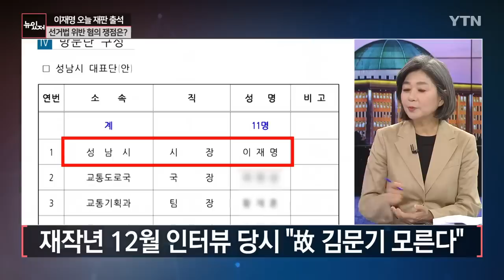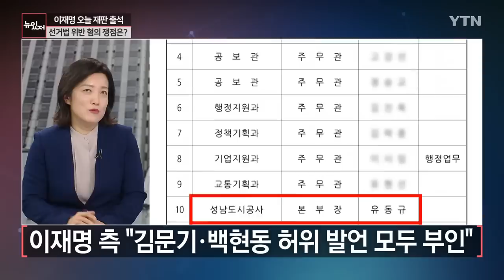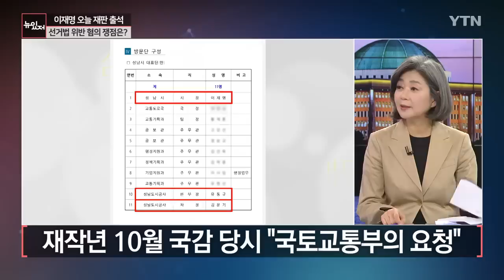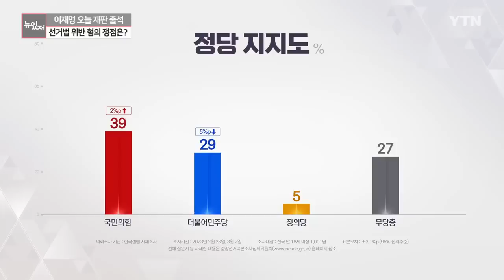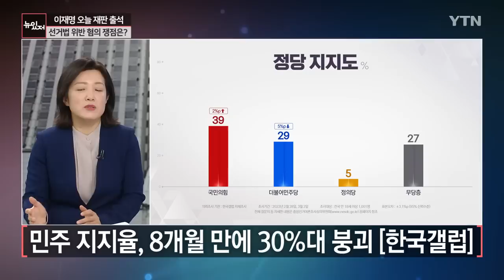[뉴있저] 이재명 '선거법 위반' 첫 재판 출석...향후 재판 전망은? / YTN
■ 진행 : 함형건 앵커
■ 출연 : 김 행 국민의힘 비대위원, 김효은 더불어민주당 전 상근부대변인

* 아래 텍스트는 실제 방송 내용과 차이가 있을 수 있으니 보다 정확한 내용은 방송으로 확인하시기 바랍니다. 인용 시 [YTN 뉴스가 있는 저녁] 명시해주시기 바랍니다.

[앵커]
오늘의 정치권 소식, 정치가 있는 저녁 '정가는'에서 김행 국민의힘 비대위원 그리고 김효은 더불어민주당 전 부대변인과 함께 짚어보겠습니다. 안녕하세요. 먼저 이재명 대표가 출석한 오늘 재판 소식부터 짚어보겠습니다. 오전에 이재명 대표가 법정에 출석할 때 모습을 보니까 이전에 검찰 출석할 때 모습과는 좀 달랐던 것 같습니다. 오전에 취재진들의 질문에 묵묵부답으로 답변을 하지 않고 들어갔었는데 오후에는 이재명 대표 발언 내용도 전해 왔습니다마는. 이런 모습 어떻게 보셨습니까?

[김행]
일단 지난번은 검찰에 소환된 것이지 않습니까? 검찰에 소환됐을 적에는 정치적 발언을 주로 하셨죠. 그리고 검찰 소환됐을 적에 하신 이런저런 발언들은 사실 법적 책임이 없습니다. 그런데 이번에는 검찰 소환이 아니고 법원 소환이거든요. 법원에 소환됐다는 것은 오늘 계속 묵비를 행사했다고 하는데 법원은 검찰 조사에서 거짓말을 해서 번복했었더라도 문제가 안 되지만 법원에서는 위증을 하면 바로 법정 구속도 가능합니다. 그래서 말씀 한마디, 한마디가 이제 함부로 하기는 굉장히 어렵죠. 그게 검찰 소환과 법원 출두하는 것의 큰 차이죠. 그러니까 어떤 말씀을 하시기 어려웠을 겁니다.

[앵커]
좀 더 조심스러워졌을 것이다. 앞으로 법원에 출석하는 장면을 좀 더 많이 보게 될 것 같은데 앞으로도 저런 기조로 가게 되는 건가요?

[김효은]
왜냐하면 이재명 대표에 가해지는 검찰의 일방적인 정치탄압에 대해서는 충분히 얘기를 했기 때문에 법정에서는 법리적으로 객관적으로 다투는 것이기 때문에 이재명 대표가 본인이 할 말은 하고 또 변호사를 통해서 적극적으로 법리적인 걸 방어하기 때문에 앞으로는 검찰에서와 법원은 당연히 서로 해 나가는 게 다르기 때문에 이렇게 갈 거고요.

오늘 허위사실 공표 혐의가 처음 다뤄졌는데. 이재명 대표 입장이 일관된 거죠. 김문기 처장을 아느냐 그래서 나는 잘 모른다. 하위 직원이어서 잘 몰랐다. 모르고 실제 많은 사람들이 일을 같이 하기 때문에 모른다고 얘기를 했고요. 오늘도 이재명 대표는 일관된 입장이었고. 그리고 변호인을 통해서 이 법리 다툼이 되는 거죠. 그러면 안다라는 것이 어떤 개념이냐, 그냥 내가 그 사람의 존재를 아는 것과 아니면 개인적인 친분이 있는 것과 이런 것의 안다를 어떻게 우리가 규정을 하고 이걸 가지고 법리적으로 다툴 것인가, 이게 쟁점이 될 것 같고요.

이재명 대표는 일관되게 그런 입장을 갖고 있고. 오늘 백현동과 관련해서도 본인이 가지고 있는 생각을 얘기했고요. 그랬기 때문에 재작년에 국정감사에서도 분명히 국토부의 이런 요구가 있었기 때문에 했다는 것이기 때문에 아마 법정에서 다툼이 시작됐기 때문에 이건 법에서 이렇게 다투면서 진실을 찾아가게 될 것 같습니다.

[앵커]
허위 발언 혐의, 두 가지죠. 고 김문기 전 처장을 몰랐다는 그런 발언. 또 하나는 백현동 토지 용도변경 관련해서 용도 변경하게 된 경위. 오늘 재판 과정을 보니까 지금 말씀하셨습니다마는 몰랐다는 의미를 두고도 이재명 대표 측 변호인과 검찰 측이 그러면 안다는 것은 무엇이고, 몰랐다는 것은 무엇이고. 사전적인 정의를 갖고 공방을 벌이는 장면도 볼 수 있었습니다.

[김행]
참 답답한 게 일... (중략)